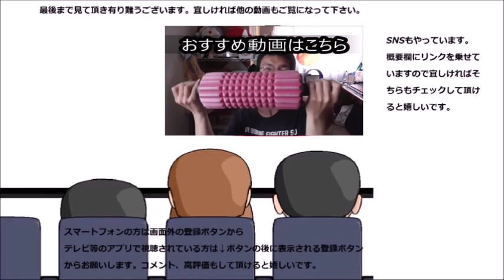北海道産サーモンの塩辛を食べてみた アイドルの次は親子なんですね～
北海道産サーモンの塩辛を食べてみました。先日のデビューに続き今度は親子が来襲！？